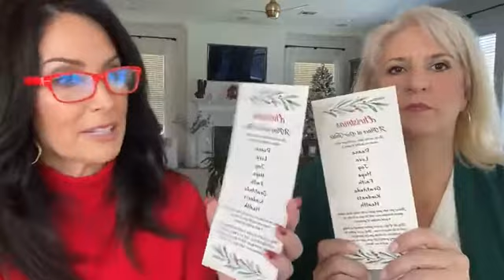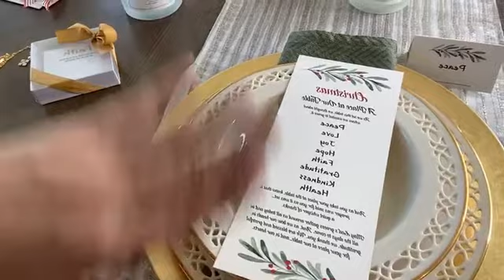Life's About Change Instagram Live - November 19, 2021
Michelle, owner of That Party Chick, joins Life's About Change founder, Karen Swensen, to discuss intentions of peace, love, and joy this holiday season.